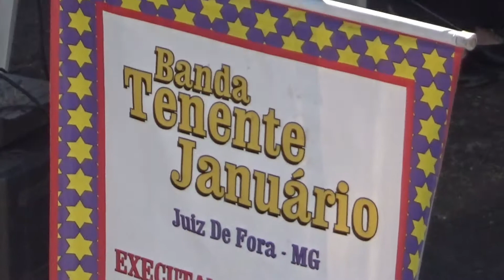Associação Musical Tenente Januário - Juiz de Fora - MG.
Apresentação das bandas do "XIII encontro de bandas" em Bom Jardim de Minas - Ago/2017.